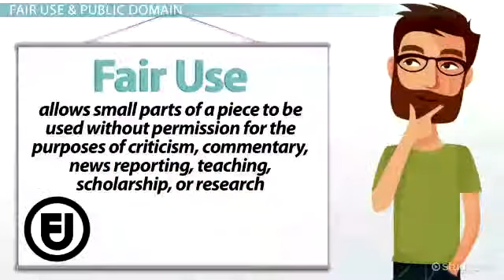LavarBall said what